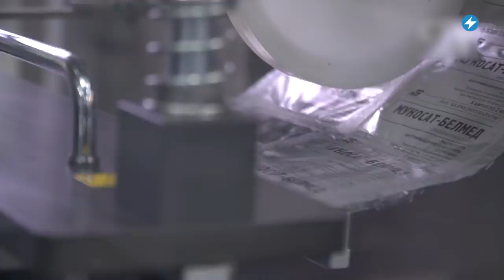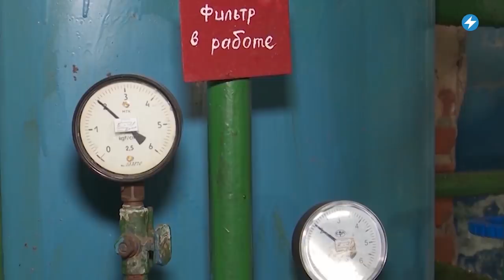⚡️Горячая вода по расписанию / Массовые увольнения на «Белмедпрепараты» / Запрет на экспорт зерновых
С беларусских предприятий продолжают увольнять людей, выступающих против нелегитимной власти. В списках «неугодных» режиму сотни фамилий. Кроме того, до конца 2021 года беларусские власти планируют сократить 20% работников сферы культуры. Подробнее об этом и не только смотрите в вечернем выпуске новостей с Екатериной Ерусалимской.

00:00 Маланка News
00:02 Задержанная по «пинскому делу» Елена Мовшук во время судебного заседания написала: «Я повешусь».
01:13 На предприятии «Белмедпрепараты» массово увольняют тех, кто подписал письмо против насилия или вышел из государственного профсоюза. Всего в списке на увольнение более 200 фамилий.
03:07 До конца 2021 года власти Беларуси планируют сократить каждого пятого работника сферы культуры.
03:59 Воспитательницу из Островца осудили за БЧБ-плед, вывешенный на балконе, а также уволили с работы.
05:02 В Беларуси на три месяца вводится запрет на вывоз из страны основных видов зерновых.
Витебский облисполком внёс изменения в раздел «Народные потребности». В период до 2025 года горячая вода в кранах местных жителей может появляться всего два раза в неделю.

Для текстовых, аудио, фото и видеосообщений, а также вопросов - наш бот @Malanka_inbox_bot